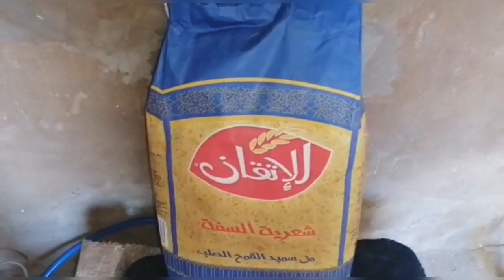مرحبا بي جميع المتتبعين الكرام عرس في البادية مع سر أسرع طريقة باش طيبو السفة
مرحبا بجميع المتتبعين الكرام عرس في البادية مع سر وأسرع طريقة باش طيبو السفة